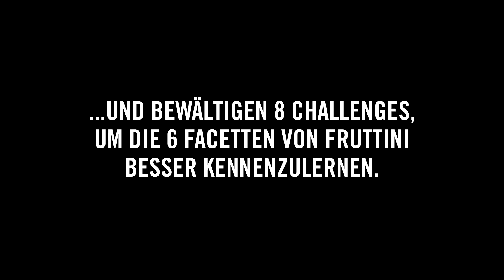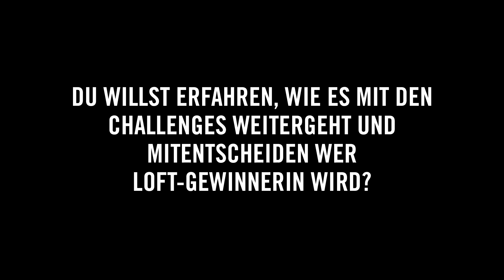fruttini Loft: "Facetten Kennenlernen" - und "Facetten Ferngesteuert"-Challenge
Rebel, glamourous, lovely, experimental, casual oder seductive – in dieser Challenge können unsere YouTuberinnen ihre Facetten ganz neu entdecken! Ob bei einem Crash-Kurs als DJane, bei einem Dance-Workshop zu lässigen HipHop-Beats oder bei einem glamourösen Beauty Department.  Get inspired – vielleicht entdeckst du ja auch eine neue Facette an dir!
In Part 2 unseres VIdeos sind unsere YouTuberinnen ferngesteuert: in lustigen Aufgaben verkörpern sie die verschiedenen Facetten und überraschen Passanten auf der Straße!

FOLLOW FRUTTINI !

Fruchtige Körperpflege, so facettenreich wie ich!